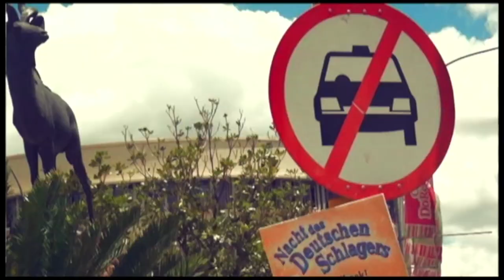It's A Wrap: Episode 178: Netumbo Nandi-Ndaitwah's Blunder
International Relations Minister Netumbo Nandi-Ndaitwah caused quite a stir with her utterances about graduates being on the street illustrating that the country’s education system is working. She says the video was edited. It's A Wrap takes a  satirical look at the happenings in  Namibia and is presented by Namibian news personality, Erica Gebhardt. The show is aired on One Africa Television Sunday nights at 19h30 with repeats on Tuesdays  at 06h30 and at 20h30.